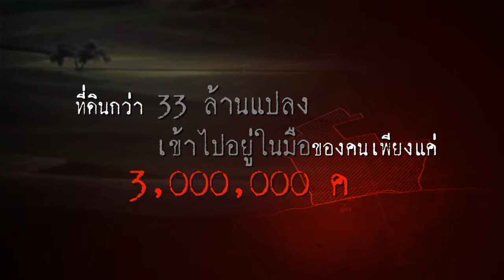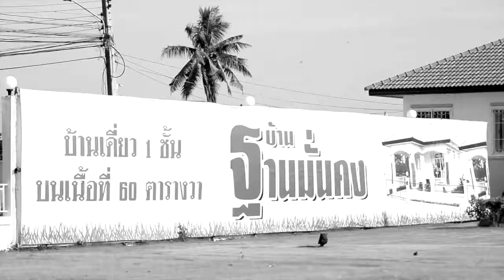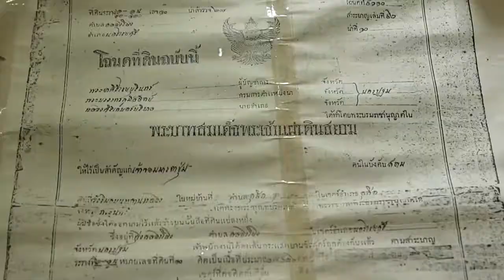นักสู้มือเปล่า ตอนี่ 4 โฉลดชุมชนบ้านคลองโยง